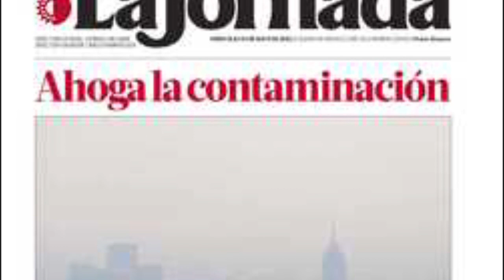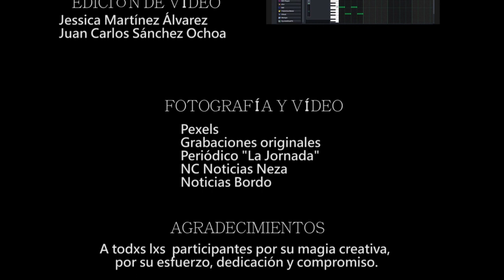BioNatural Sound (Taller "Producción de música electrónica, FARO Oriente)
Obra audiovisual creada por lxs participantes del taller sobre producción de música electrónica, impartido junto con Erick "Grik" Sánchez.